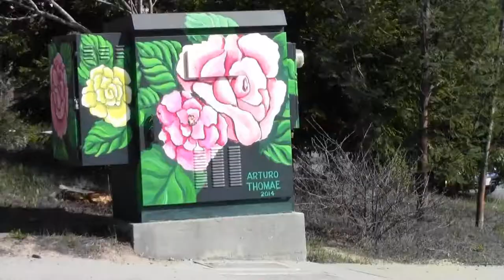Flora Exotica - Gary's Art Walk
Gary an adoptable dog goes on a walk to sniff out floral art traffic signal boxes on Soquel Dr in Santa Cruz County.